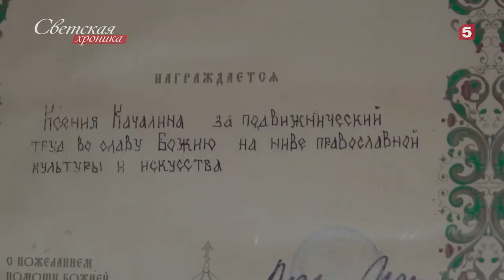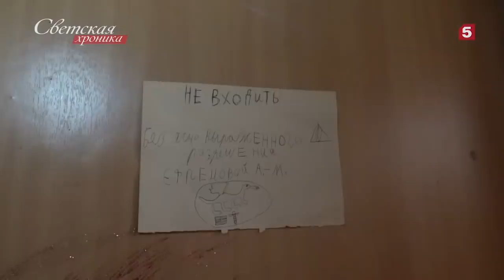Бывшая жена Михаила Ефремова показала, в каких условиях живет